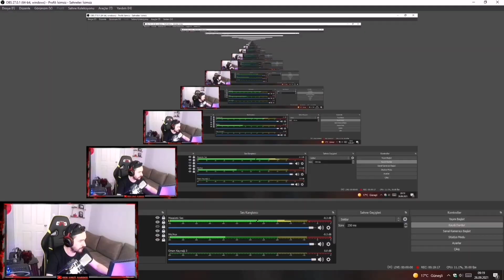BATIRDIN BENİ POSEIDON!...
Arkadaşlar selam. 000 UC hediye aldım. POSEİDON çıkartmak çok istiyordum. Başıma neler geldi nelerv;)

İnstagram; benumutkardes